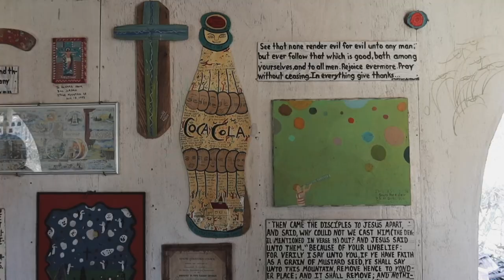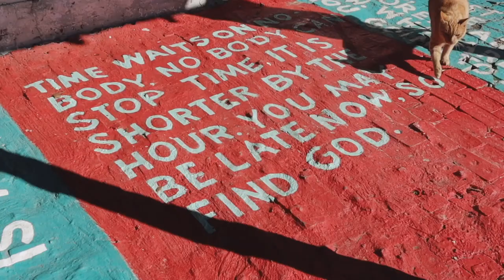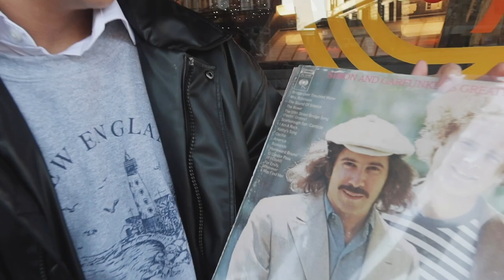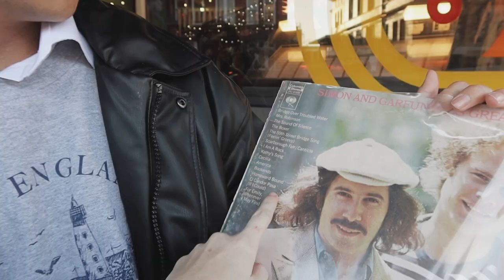nye vlog 🧸 warmly welcoming the new year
bidding farewell to 2023 and warmly welcoming 2024

Time Stamps:
00:00 intro
00:42 howard finster's paradise garden
01:17 picnic at berry college
02:05 let's go to rome
03:02 ringing in the new year with music
04:15 sunrise hike
5:00 conclusion